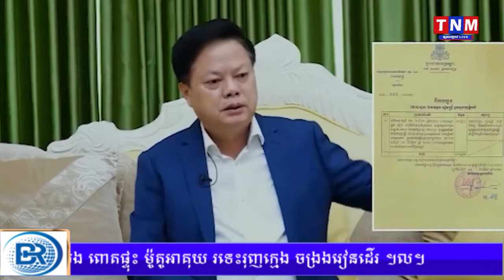សាលាដំបូងរាជធានីភ្នំពេញ មិនអនុញ្ញាតឲ្យជនត្រូវចោទ ឌួង ងៀប ប្រើប្រាស់ប្រព័ន្ធបណ្ដាញសង្គមដើម្បីគេចវេះ